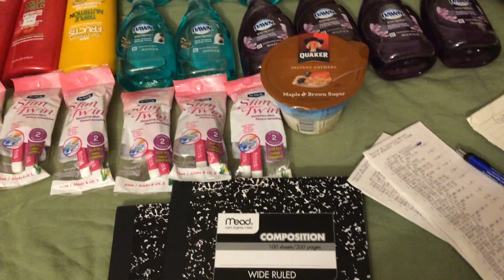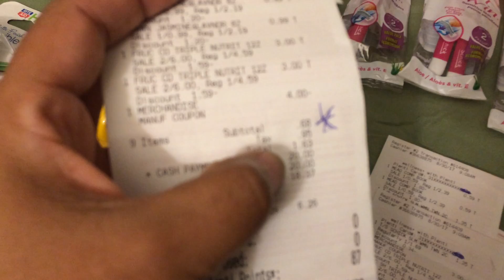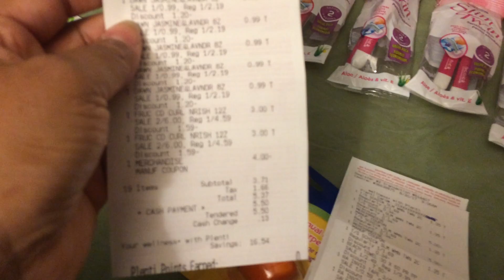Rite Aid couponing cuponeando # 206 Muchos Ahorros y Mas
Bendiciones amigos, quiero compartir con ustedes esta gran compra que hice hoy en la farmacia, casi gratis.